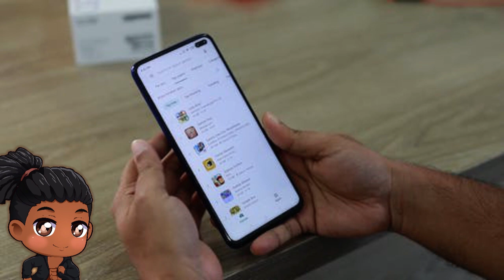Oshi No Ko: Unveiling the Must-Watch Mystery!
In this video, we delve into the captivating world of “Oshi no Ko” and explore whether this anime series is truly worth the watch. Join us as we embark on a thrilling journey, uncovering the mysteries and secrets that lie within this gripping story.

With its unique premise and intriguing characters, “Oshi no Ko” has been generating quite the buzz among anime enthusiasts. But does it live up to the hype? We’ll be dissecting the plot, analyzing the animation quality, and discussing the character development to help you determine whether this series deserves a spot on your watchlist.

Prepare to be immersed in a narrative that combines elements of suspense, drama, and supernatural occurrences. We’ll provide our honest opinions, highlighting both the strengths and potential drawbacks of “Oshi no Ko,” ensuring you make an informed decision about investing your time in this anime.

Whether you’re a seasoned anime fan or someone looking to explore new series, our comprehensive review will assist you in deciding whether “Oshi no Ko” is worth your attention. So, grab your popcorn, sit back, and join us as we navigate the intriguing world of “Oshi no Ko” in search of an answer to the ultimate question: Is this anime truly worth the watch?

Let’s dive into “Oshi no Ko” together and uncover its hidden treasures.